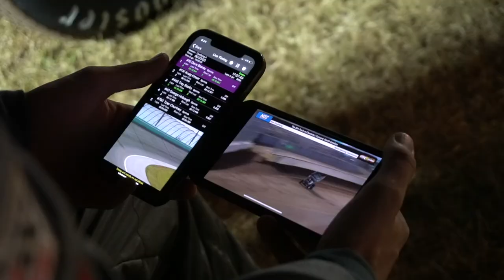If It Don't Work, We're F*****! World of Outlaws Last Call Vlog from Charlotte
Sorry for the delayed post, here is the recap of a very weird weekend at Charlotte.